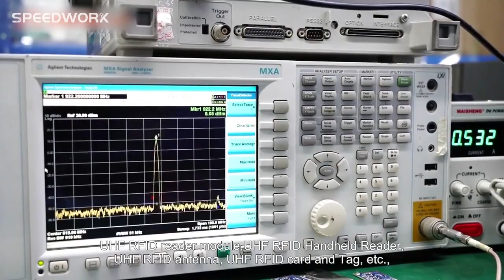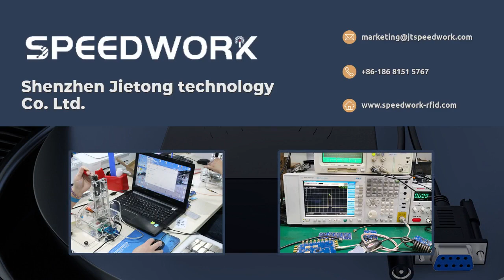JTSPEEDWORK RFID Reader | Over 12 Years RFID Hardware Manufacturers Specialized in RFID Solution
JTSPEEDWORK RFID Reader丨Over 12 Years RFID Hardware Manufacturers Specialized in RFID Device Solution

Shenzhen Jietong technology Co. Ltd is a high-tech company focus on R&D, production and sales of UHF RFID hardware. Jietong has own R&D team which the engineers has more than 10 years of R&D experience.

Jietong has main product lines which are including UHF RFID Impinj R2000 multi-tags reading reader, UHF RFID single tag reading reader, UHF RFID long range Reader, UHF RFID middle range reader, UHF RFID desktop reader/writer, UHF RFID reader module, UHF RFID Handheld Reader, UHF RFID antenna, UHF RFID card and Tag, etc.,

Jietong has the principle of the supremacy of users, and depends on market-oriented, new technology and high quality, we will provide the latest technology, the best products, the competitive, the sincerely service to our clients.

In order to provide the best service and product to customer, Jietong is in continuously development to offer whole solution for the project, after-sale service and technology support. We have established itself as a reliable, innovative, and trusted part of its customers’ and suppliers businesses.